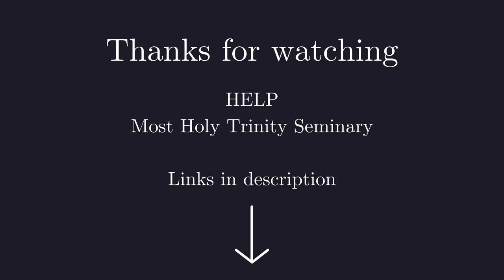Predictions on the End World, by Most Rev. Donald J. Sanborn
Sermon delivered on the Last Sunday after Pentecost in London, England (Saint Edmund Mission).